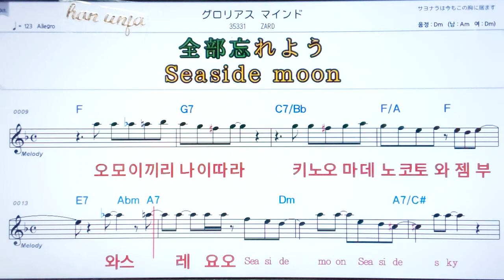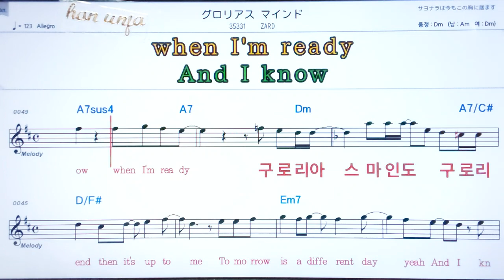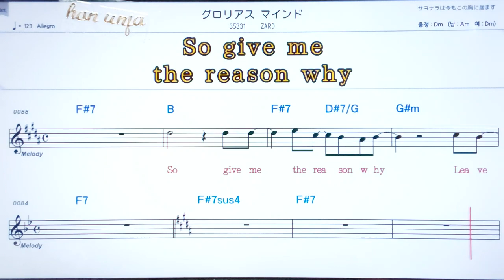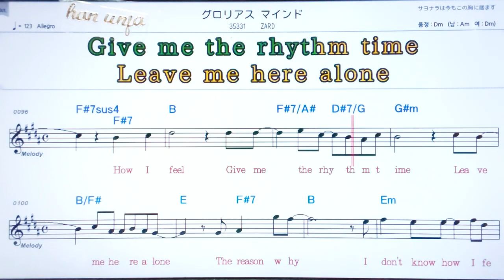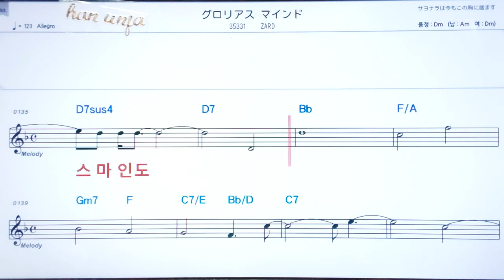💖구로리아스마인도/ZARD ✌ 日本,カラオケ,한,일 동시발음*악보, 코드, ,,Karaoke*카라오케 반주